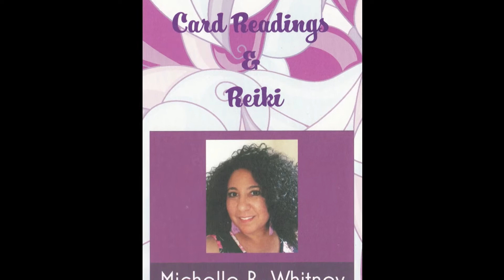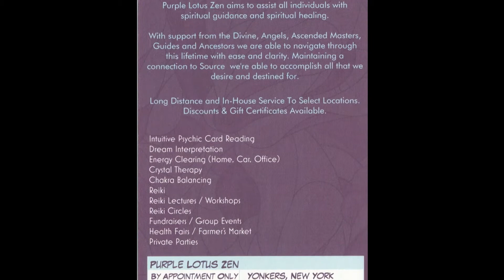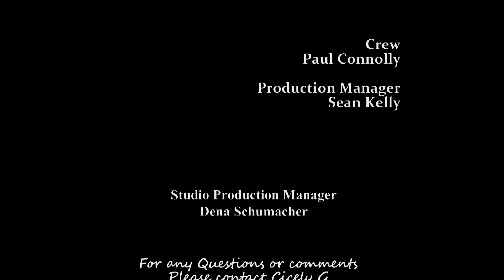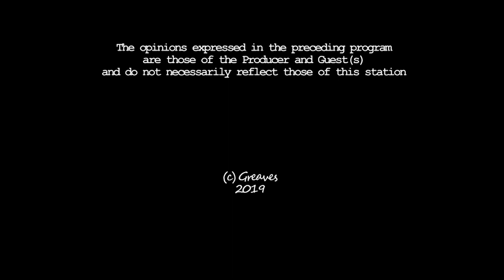Give and Take THE VIRTUES IN LIFE- TOPIC: Purple Lotus Zen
NAME:Michele Bonnie Whitney
SPECIALTY: Spiritual Guidance, Healing and Wellness Advocate
TITLE OF THE SHOW: Purple Lotus Zen
  Social Media Platforms: Facebook, Instagram, Twitter and YouTube